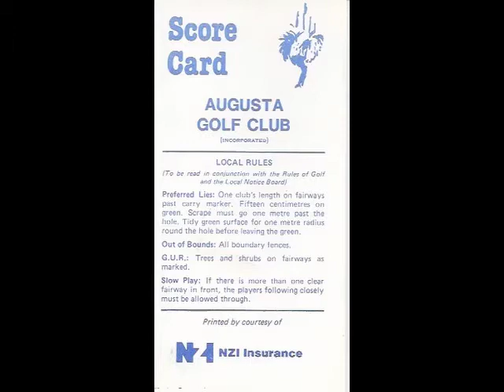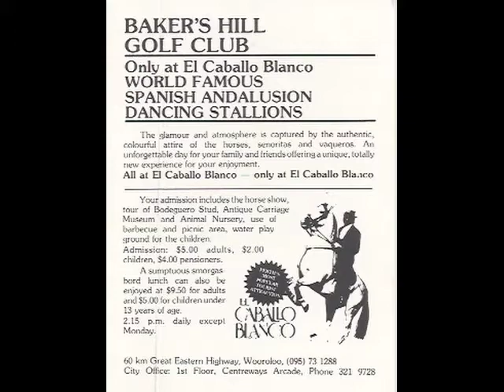Western Australia Golf Scorecards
A selection of over thirty golf scorecards from the territory of Western Australia.  They are presented alphabetically from Albany GC to Beverley GC.